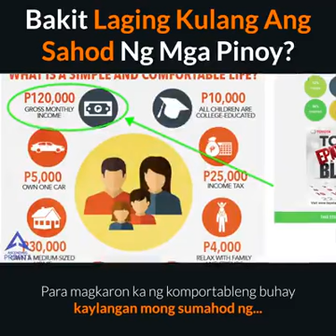Bakit Laging Kulang Ang Sahod Ng Mga Pinoy?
My Number 1 Most Recommended Business Online

paano kumita online legit 2019,
paano kumita online $105 in one day (drawing lines ),